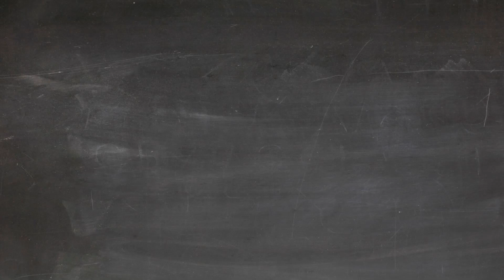le futur en espagnol